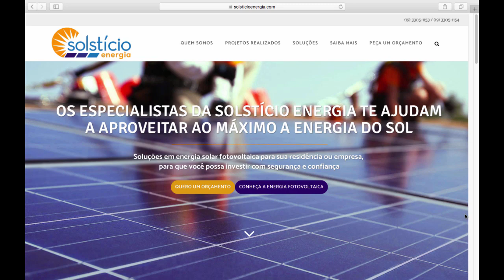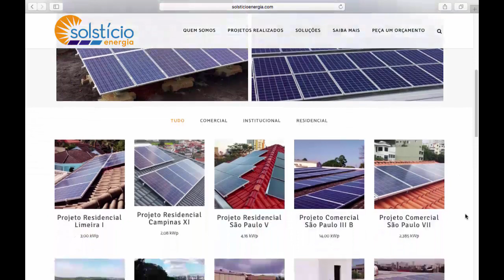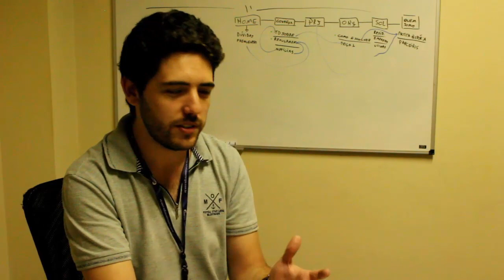"NaMorada" SUSTENTÁVEL KOMBIHOME COM PAINEL SOLAR - Obrigado Solstício Energia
TURISMO DE VALOR | DESCUBRA A VIDA DE VIVER PELO MUNDO SEM TER CASA PRA VOLTAR!

O Turismo de Valor é um canal no Youtube que mostra a vida de uma família brasileira e sua gata e de outras pessoas que moram no mundo (sobre rodas) e consideram isso seu novo estilo de vida.

É feito para todos que amam viajar e aprender a arte de viajar a longo prazo e devagar (slow travel) para pessoas que valorizam o Brasil e o mundo praticando um turismo de valor e admiram um estilo de vida simples.
Descubra o que da nossa vida e de outras pessoas poderia influenciar a sua.